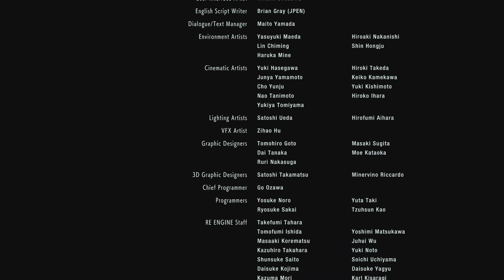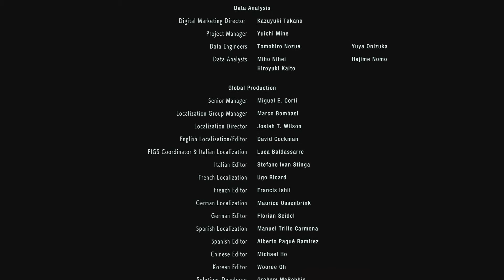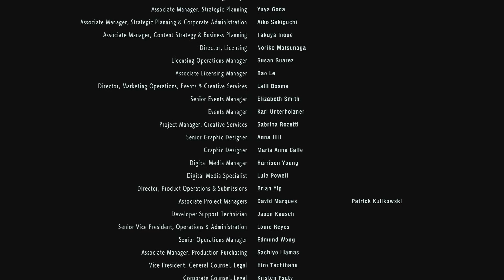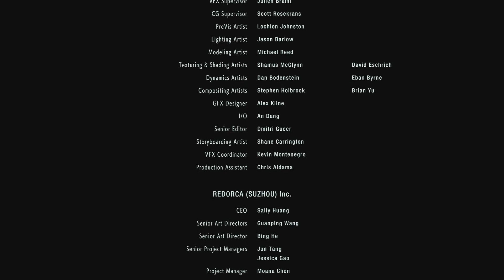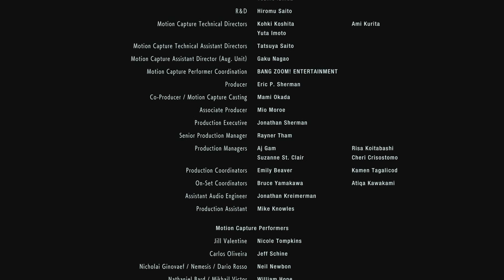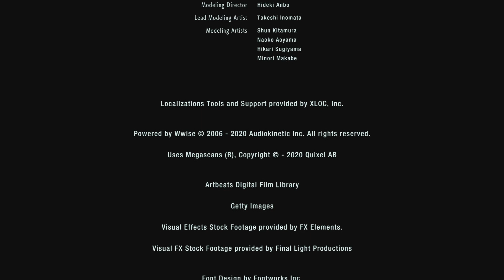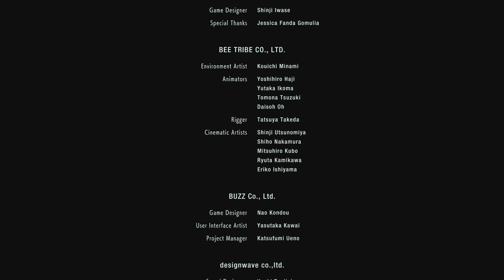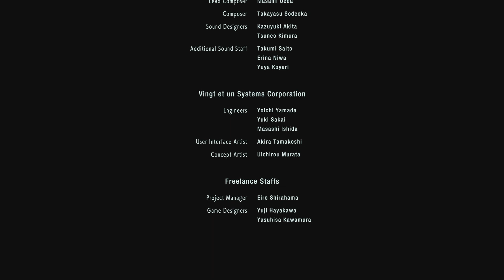NEMESIS alla brace! | Resident Evil 3 Parte FINALE | Walkthrough & Gameplay ITA [ PS4 ]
Benvenuti players 👍

RESIDENT EVIL 3 parte Finale 😱

SE TI E' PIACIUTO QUESTO VIDEO LASCIA UN 👍 E UN COMMENTO 😜